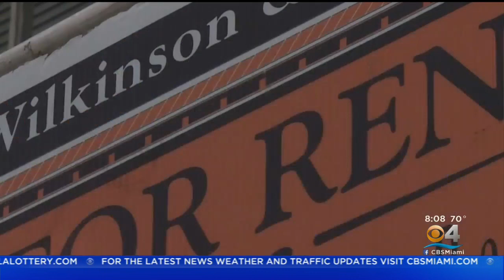Rise COVID Cases & Hospitalizations Increasing Concern A Dark Winter Is Ahead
CBS4's Michael George has the latest developments out of hotspot New York.